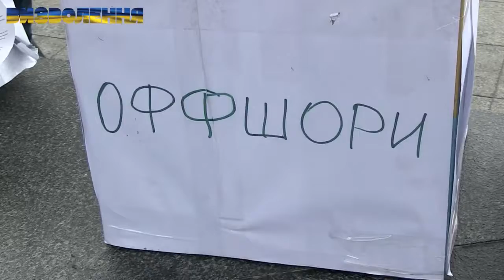Маріонетки Кремля при владі в Україні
Рух "Визволення": "Наші побратими на прикладі наперстків пояснили киянам, хто знаходиться при владі в Україні сьогодні.
Вважаємо, якщо маріонетки Кремля голосують всупереч обіцянкам, які вони дали своїм виборцям, та національним інтересам, їм не місце у Верховній Раді".